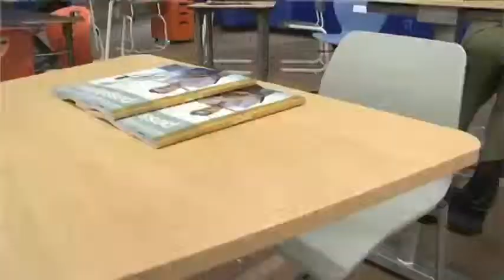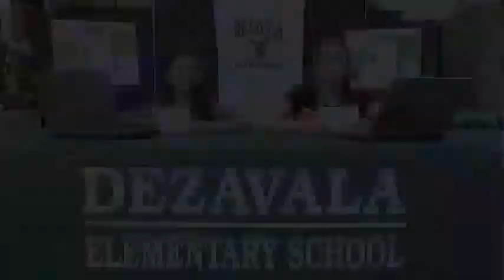Lo Ultimo en HISD - Primaria De Zavala